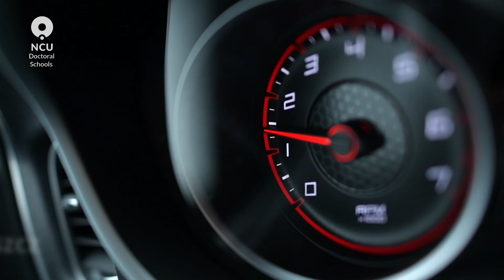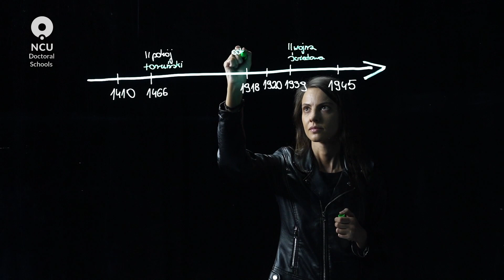Szkoły Doktorskie Uniwersytetu Mikołaja Kopernika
Zapoznaj się z ofertą Szkół Doktorskich Uniwersytetu Mikołaja Kopernika w Toruniu.

🔵 Interdyscyplinarna Szkoła Doktorska Academia Copernicana

🔵 Szkoła Doktorska Nauk Humanistycznych, Teologicznych i Artystycznych

🔵 Szkoła Doktorska Nauk Medycznych i Nauk o Zdrowiu

🔵 Interdyscyplinarna Szkoła Doktorska Nauk Społecznych

🔵 Szkoła Doktorska Nauk Ścisłych i Przyrodniczych